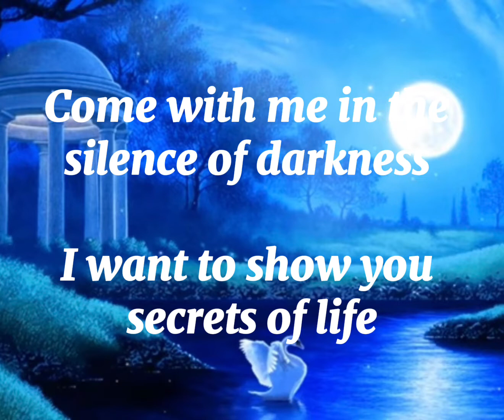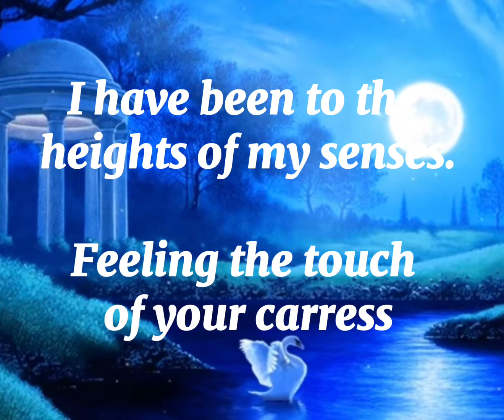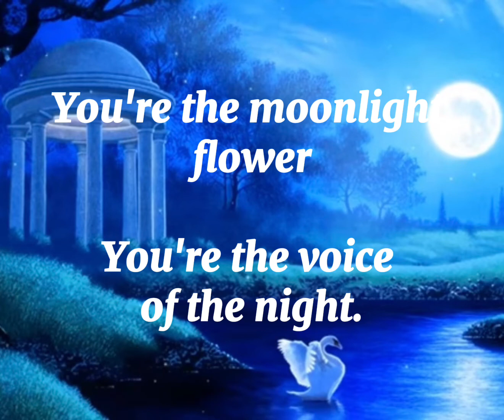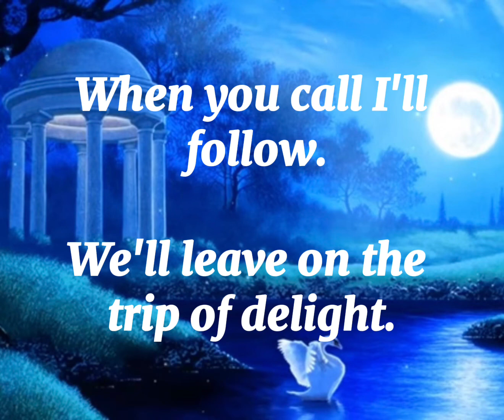MOONLIGHT FLOWER - MICHAEL CRETU || LYRICS VIDEO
MOONLIGHT FLOWER
MICHAEL CRETU

BRAVOCOY MUSIC. Ever since I was a kid, I'm so fond of listening to Oldies Rock, Heavy Metal and Classic Love Songs. These love songs help me to relax and regain my energy after a long tiring day. I created my channel to share and entertain people around the world and to help them remember that old love songs never gets old.

If you want to experience to be in love, remember your first love, reminisce your heartbreak moments and all your unforgettable puppy love, you might give it a try to watch my compilations. I incorporated nice background videos so you can listen to your favorite songs and watch it at the same time.